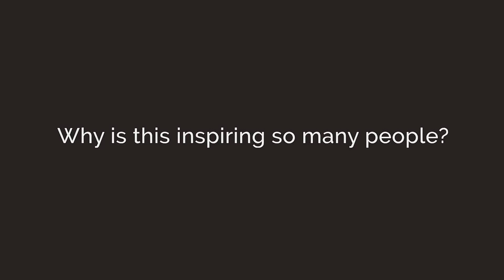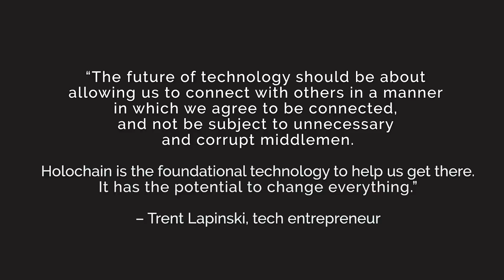How does Holochain work?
Arthur Brock and Jean Russell dive into the mechanics of what makes Holochain unique and how it works.

𝗔𝗯𝗼𝘂𝘁 𝗛𝗼𝗹𝗼𝗰𝗵𝗮𝗶𝗻:
A more human internet

Each of us wants to have control over how and with whom we interact. In order to evolve and thrive, our communities must support everyone's uniqueness. Yet today, our online relationships are dominated by centralized corporate web sites.

Holochain enables a distributed web with user autonomy built directly into its architecture and protocols. Data is about remembering our lived and shared experiences. Distributing the storage and processing of that data can change how we coordinate and interact. With digital integration under user control, Holochain liberates our online lives from corporate control over our choices and information.

*For more information and content follow us on:*